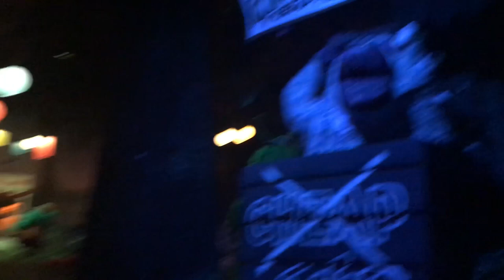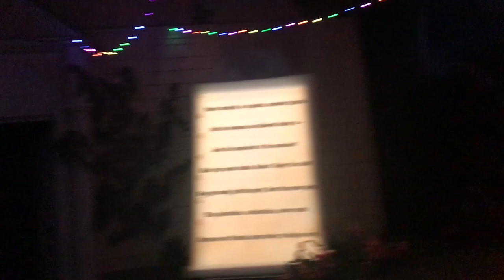Monster mansion six flags